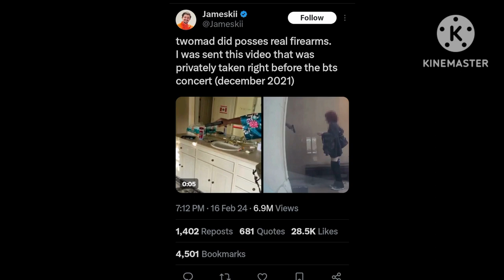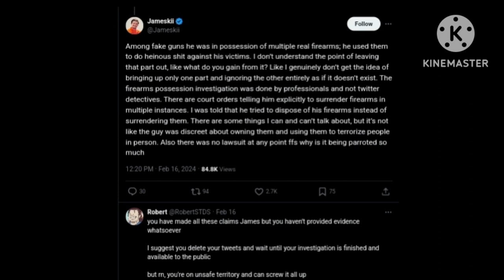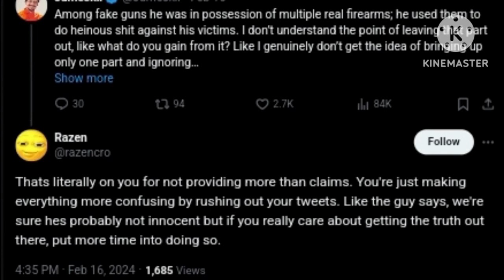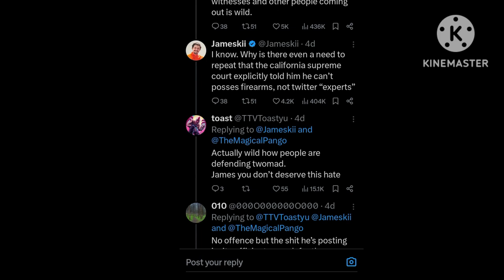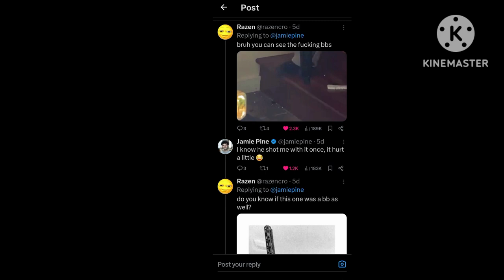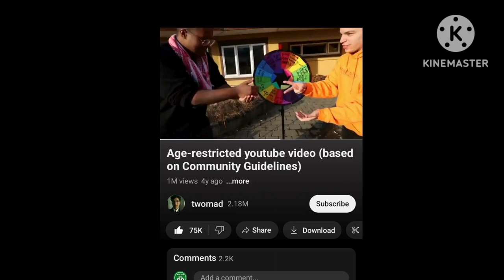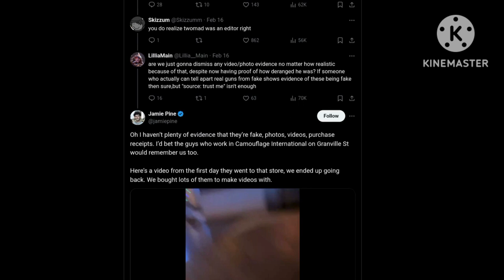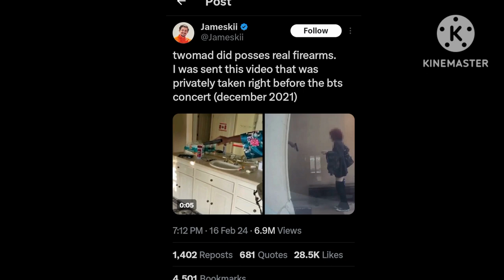Jameskii Brings Up No More Evidence!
For over 5 days now, I've waited to see if there was more evidence from Jameskii. And there's already a problem with the evidence Jameskii brought up in a tweet. Jameskii claims that Twomad had two firearms. But, what you're about to see in this video is the opposite of that. Some people on Twitter debunked Jameskii's lies and said it is an air soft gun (a fake one that is) and even Jamie Pine showed proof of it when he was with Twomad.

So why would @Jameskii make a false (and obvious) accusation against Twomad? The answer is clear. And there's even a YouTube video from Twomad (@threemad)  2 years ago showing him and a friend of his playing an interesting game with an air soft gun.